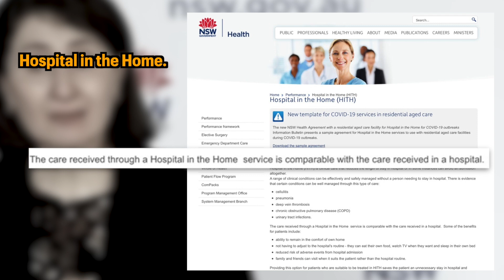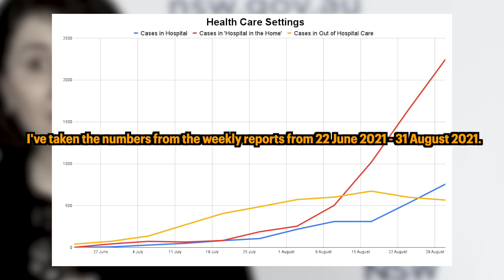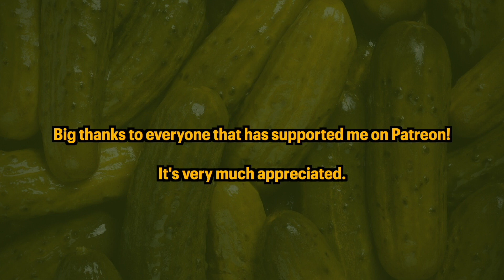The NSW Hospitalisation Rate and other boring maths things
OK so this may be very boring for most people but listening to Gladys talking about Hospitalisation rates decreasing in recent days got me thinking. A question put to Brad Hazzard this morning - that he couldn’t answer - only made me more curious.

So here’s a video about NSW hospitalisation rates. Warning - contains amateur maths and zero memes.